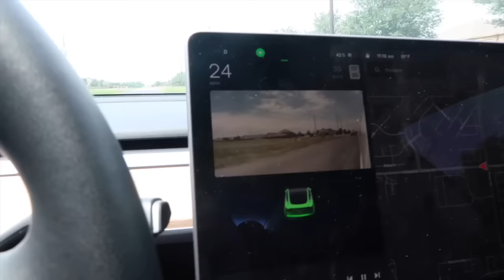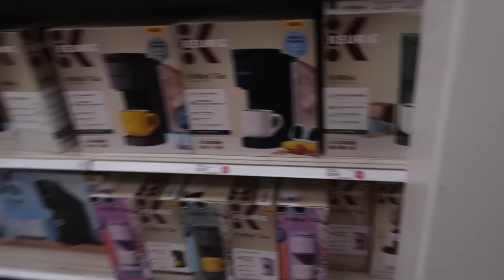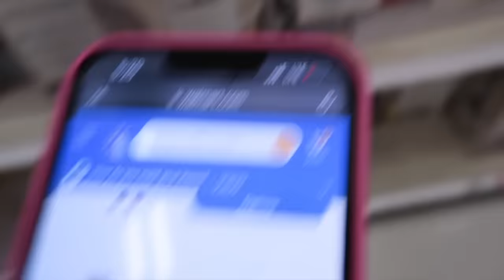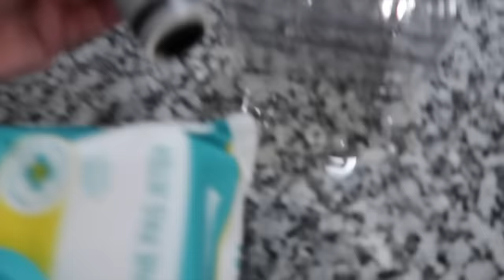SETTING UP MY APARTMENT PART 2 | New coffee maker, living room decor, organizing + more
Hi pretty Mamiii!
Welcome back to part 2 of Setting up my apartment.
I’m taking this process a bit slow but I am happy i am doing this with you all!

I don’t want to take the fun away from decorating so I’m finding the prefect pieces for my space.

Love y’all can’t wait for the fully decorated results. 🫶🏼